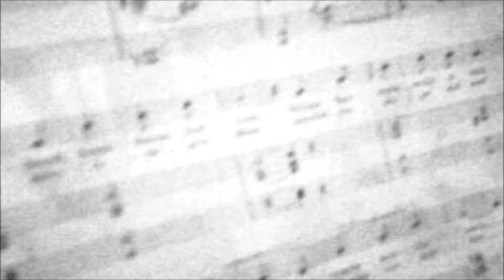MIEDO - AUTOR: FATO - COVER: RAFAEL BRAVO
Un excelente tema del Maestro Fato, que hiciera todo un exito el siempre grande Pepe Aguilar, una dinastía de excelentes artístas mexicanos 100%